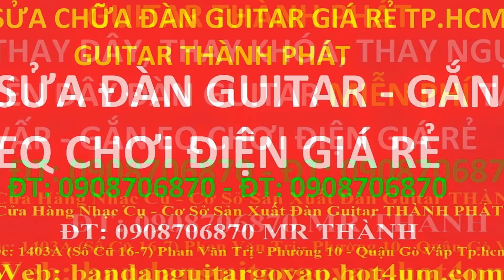bán Đàn Acoustic guitar giá rẻ gò vấp tphcm 780k